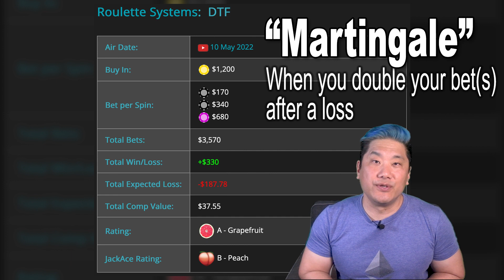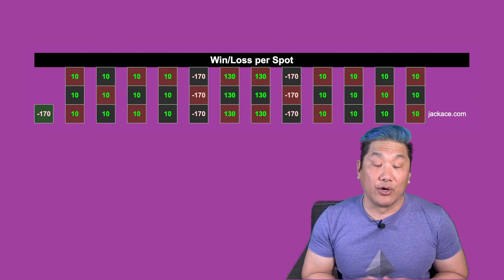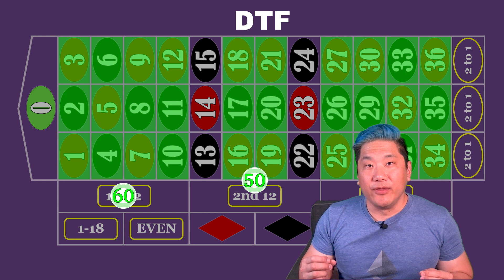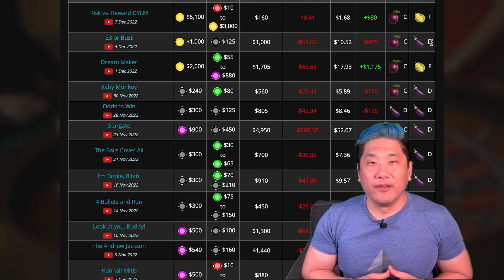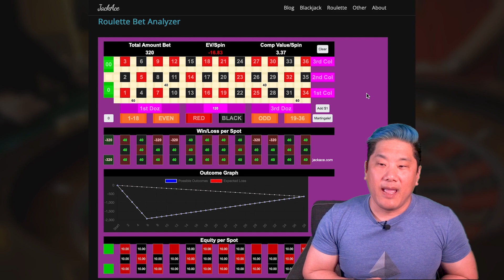81% HIT RATE! "D.T.F." - Roulette System Review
COVER 81% OF THE WHEEL!

00:17 - DTF System Overview
00:40 - DTF Betting Scheme
01:04 - DTF Payouts
01:13 - Spin 1
01:47 - DTF Whacks
02:29 - Martingale tiers defined
06:57 - LOW LIMIT VERSION with payouts
08:04 - jackace.com Roulette System Catalog
08:50 - jackace.com Roulette Bet Analyzer
11:42 - Results and Rating for DTF

What are Similar and Congruent Roulette Systems?